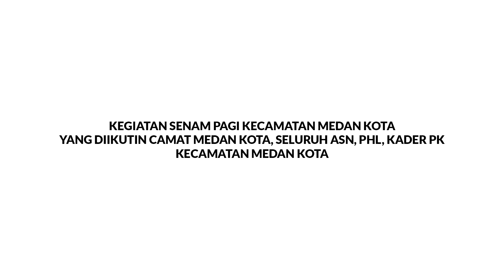SENAM PAGI KECAMATAN MEDAN KOTA (12/08/2022)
Menindaklanjuti program prioritas Walikota Medan di bidang kesehatan, pemerintah Kecamatan Medan Kota mengadakan senam Pagi di Halaman Kantor Camat Medan Kota yang diikutin Oleh Camat Medan kota Raja Ian Andos S. STP M. AP , Seluruh ASN, PHL kecamatan Medan Kota dan Masyarakat (12/08/22)

Tujuan dari Kegiatan Senam Pagi adalah Meningkatkan Kekebalan Imun Tubuh, Menjaga Keseimbangan Tubuh dan Kebugaran.